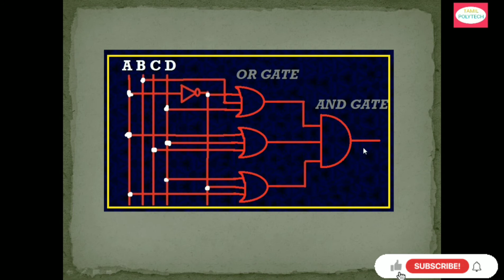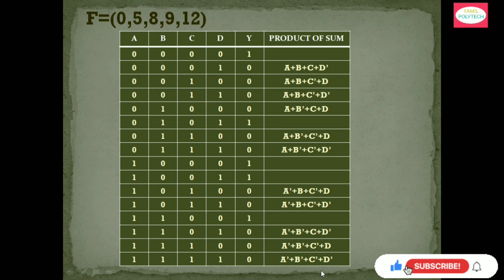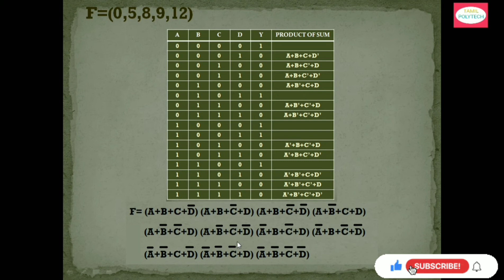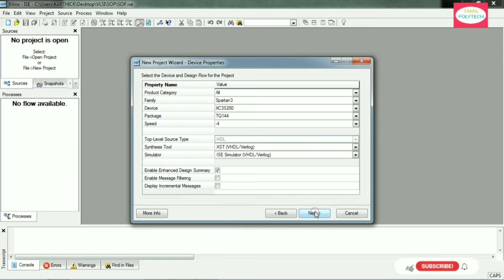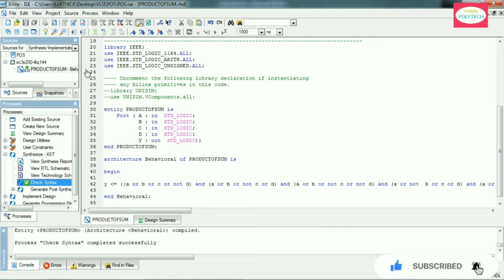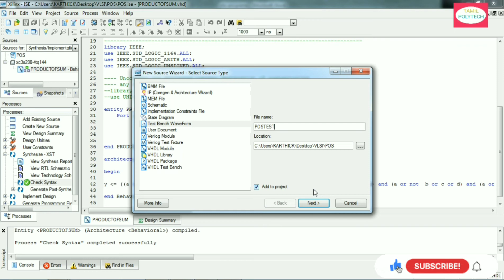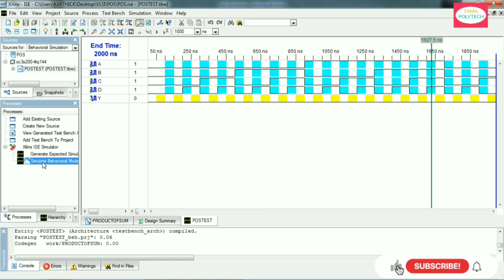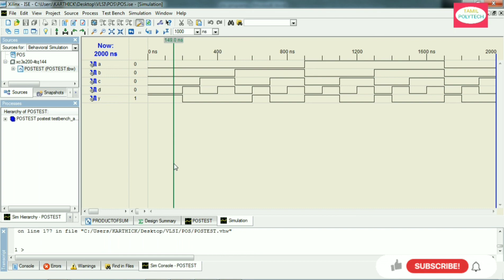SIMULATION OF VHDL CODE FOR COMBINATIONAL CIRCUIT POS IN TAMIL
To write a VHDL code combinational circuit for the 4 variable combinational function F=(0,5,8,9,12) in POS and simulate its output.
POS: PRODUCT OF SUM.
DOTE ECE SYLLABUS FOR VLSI PRACTICAL EXPERIMENT.

PROGRAM:
LIBRARY IEEE;
USE IEEE.STD_LOGIC_1164.ALL;
USE IEEE.STD_LOGIC_ARITH.ALL;
USE IEEE.STD_LOGIC_UNSIGNED.ALL;
ENTITY POS IS
    PORT ( A : IN  STD_LOGIC;
                  B : in  STD_LOGIC;
                  C : in  STD_LOGIC;
                  D : in  STD_LOGIC;
                 Y : OUT  STD_LOGIC);
END POS;
ARCHITECTURE BEHAVIORAL OF POS IS
BEGIN
END BEHAVIORAL;